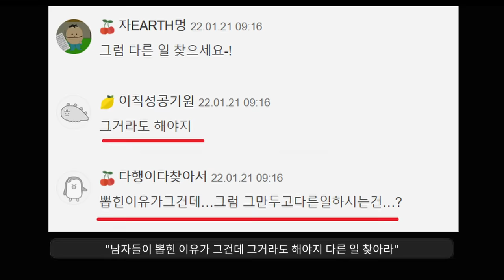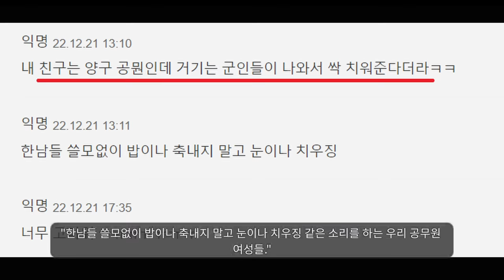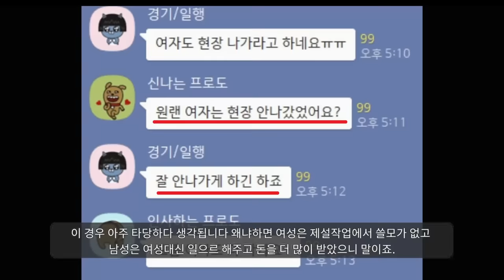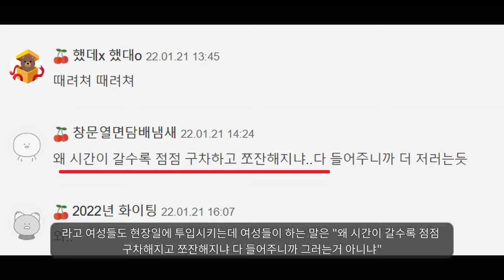"공무원인데 여자도 현장일 하래ㅠㅠ"